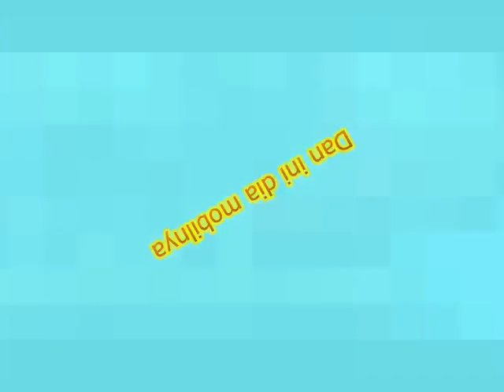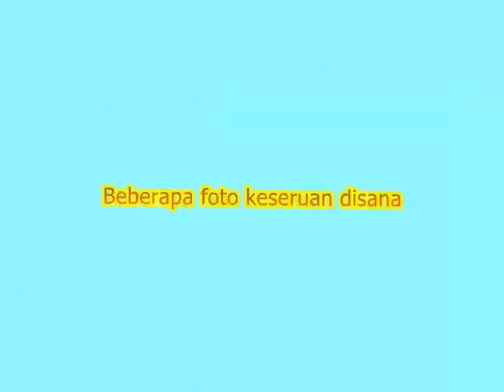Keseruan SuzukiBloggerGathering bersama Kompas.com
Acara berlangsung pada tanggal 14 Mei 2017 di Sumarecon Mall Serpong dan The Breeze BSD.